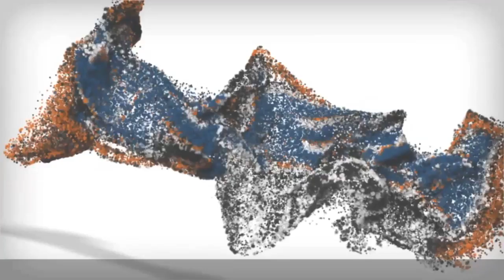Fox Hound, Winston! Off Leash Hound Dog Virginia | Dog Training For Hounds